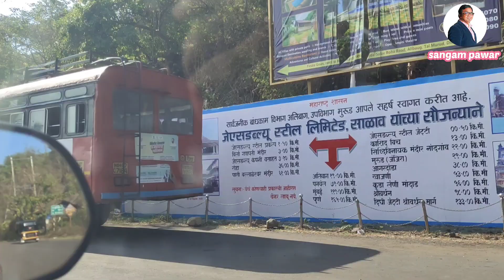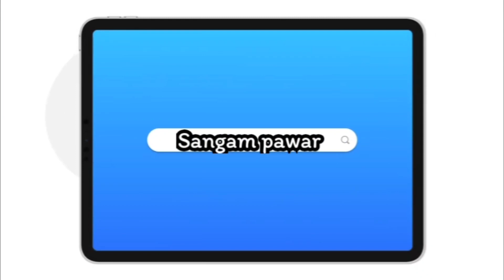murudjanjira परतीचा प्रवास | मुरुड जंजीरा किल्ला बघायचा आहे का | हा विडीओ नक्की बघा